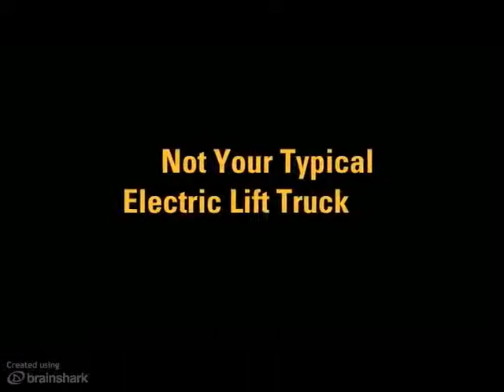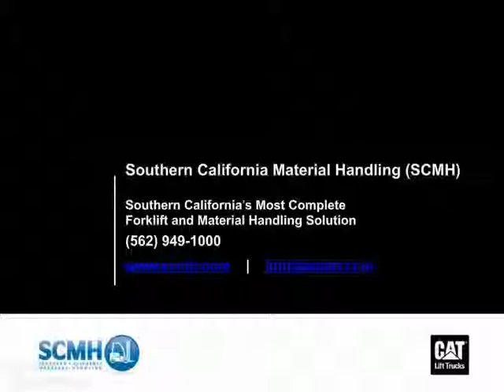Cat Lift Truck 2EPC5000 Introduction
The 2EPC5000 was recently named one of Plant Engineering's 2012 Product of the Year! Here it is in action!